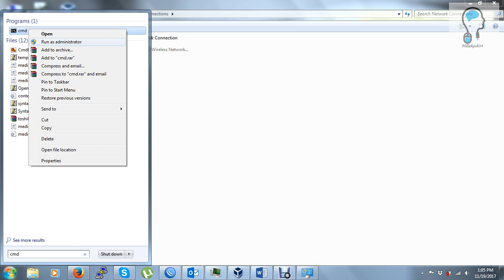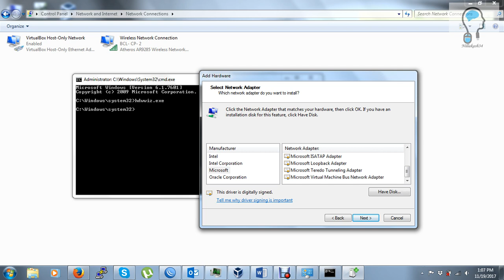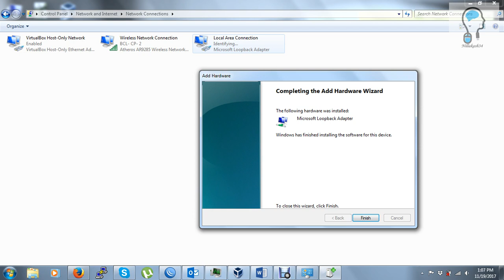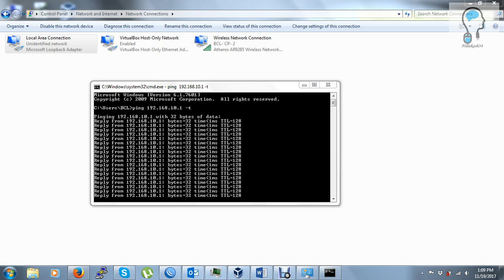How To Create Microsoft Loopback adapter in windows 7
This tutorial shown you How To install the Microsoft Loopback adapter in Windows 7.

1. Click “Start”, then type “cmd” in the search box.
2. When cmd.exe appears, right-click it and choose “Run as administrator”.
3. In the command prompt, type “hdwwiz.exe” and press Enter.
4. Click Next.
5. Select install the hardware that I manually select from a list (Advanced), and then click Next.
6. Select Network adapters, and then click Next.
7. Select Microsoft as the manufacturer, select Microsoft Loopback Adapter as the adapter, then click Next.
8. Select Next to confirm the installation.
9. Select Finish to complete the installation.